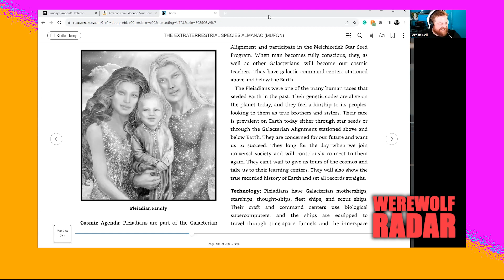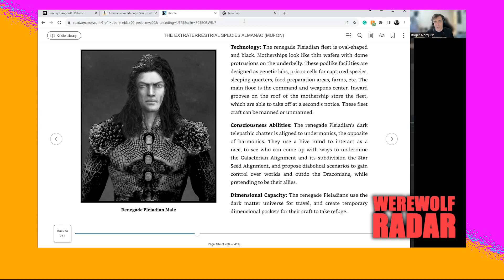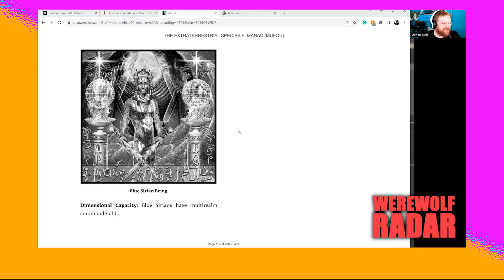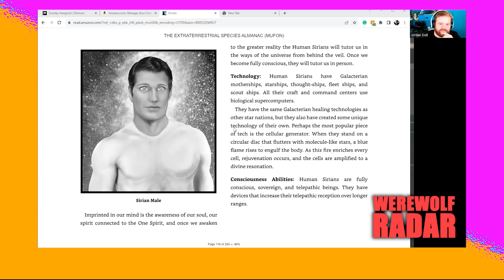Super Angels and Renegade Pleiadeans, How to Astral Project | EP 267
This week the crew of the U.S.S Werewolf Radar are talking about the alien civilizations known as the Super Angels and the Renegade Pleiadeans. After that, we teach you how to astral project.

2:18 Super Angels and Renegade Pleiadeans

29:30 How to Astral Project

If you laughed, loved, or lived because of this episode, consider becoming a Patron and supporting the team! You'll get access to exclusive content and other, mysterious rewards, so check it out for more info.

Thanks to Chuck Coffey for our snappy little theme song, and, as always: Punch the sky, Spaceman Joe!